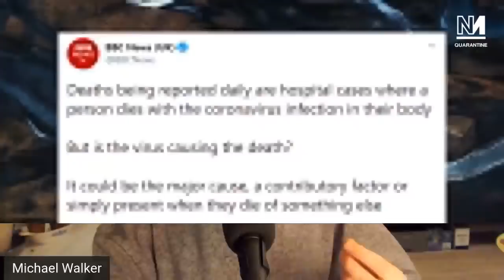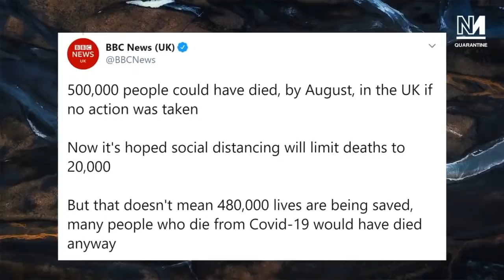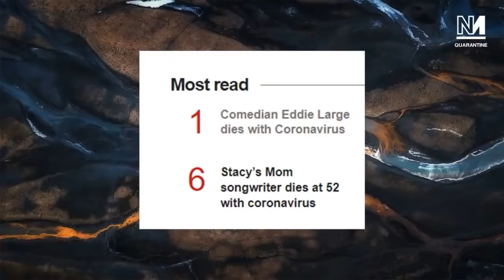When The Media Say Coronavirus Isn't Killing People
As the UK Coronavirus death toll rises, a strange narrative has begun to occur in the media - to downplay the significance of dying from COVID-19. Michael Walker, Aaron Bastani and Ash Sarkar discuss.